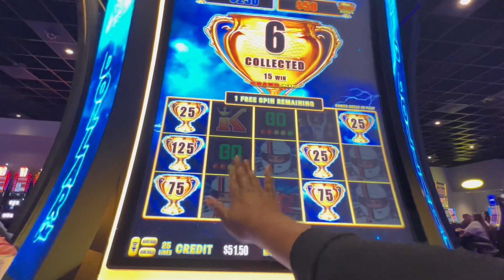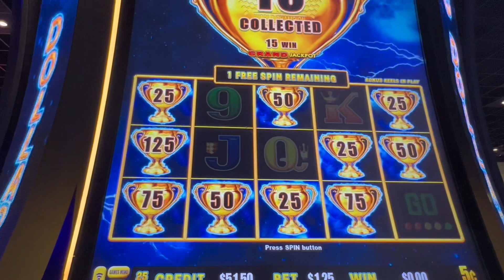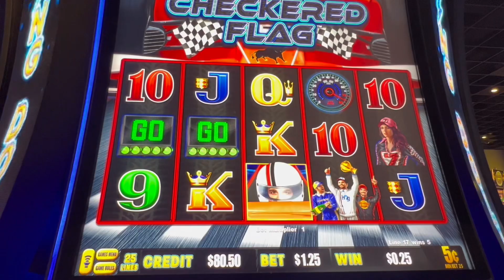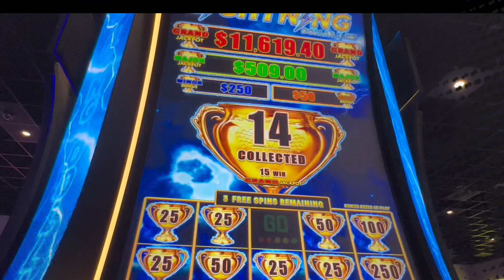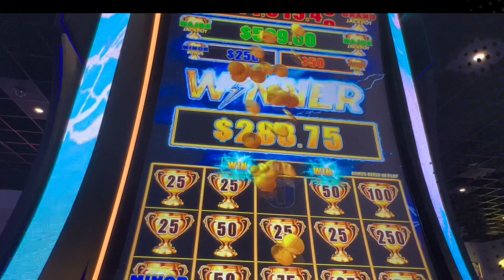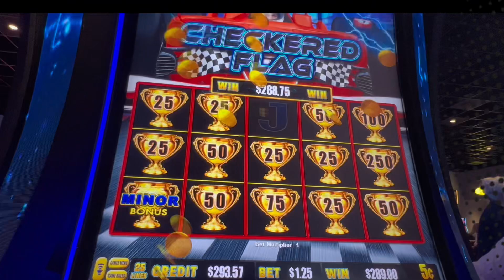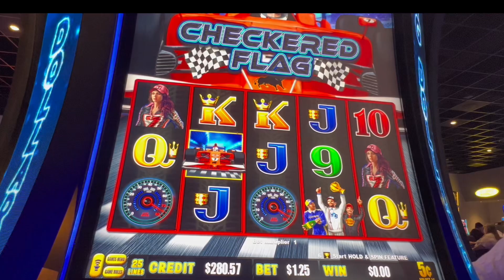A MINOR LANDS FOR A BIG WIN ON CHECKERED FLAG DOLLAR LIGHTING LINK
We played checkered flag and got the minor bonus doing ladder betting.
 Tune in to see how I did.

00:00 INTRO
00:20 HOLD AND SPIN 1
02:34 HOLD AND SPIN 2

Follow us on:
Instagram.com/slotsnthings

If you would like to show support or donate to slotsnthings, please see below: